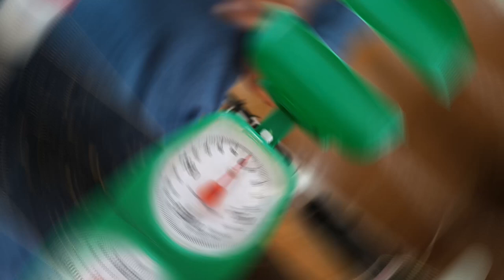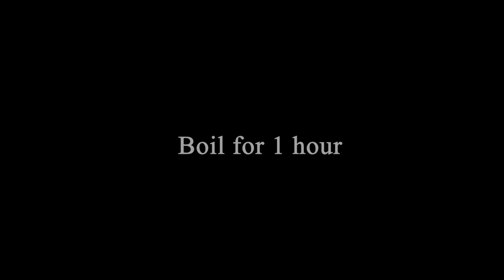Pineapple Jam and Preserves | Easy Home Cooking Recipe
Ingredients
850 grams pineapple
850 grams white sugar
1 teaspoon salt
1 cup water

cooking time 1 hour to 1.5 hours